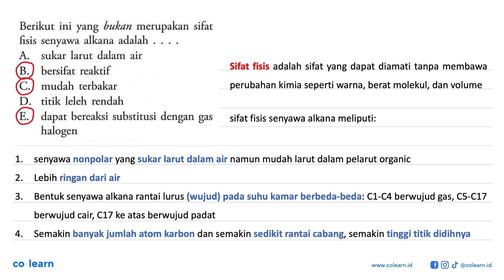Berikut ini yang bukan merupakan sifat fisis senyawa alkana adalah ....A. sukar larut dalam air B...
Berikut ini yang bukan merupakan sifat fisis senyawa alkana adalah .A. sukar larut dalam air B. bersifat reaktif C. mudah terbakar D. titik leleh rendah E. dapat bereaksi substitusi dengan gas halogen

Topik atau Materi: Sifat-Sifat Fisik Alkana, Alkena, dan Alkuna - Senyawa Hidrokarbon - Kimia Organik - Kimia Kelas 11 SMA - K-13 Revisi

Sumber Soal: Kimia Peminatan Kelas 11, K-13 Revisi, US, 2017 , Erlangga

00:00 : Bedah Soal
01:00 : Konsep, rumus dan pengertian Sifat-Sifat Fisik Alkana, Alkena, dan Alkuna
01:18 : Langkah penyelesaian soal
00:00 : Jawaban akhir
00:30 : Penutup